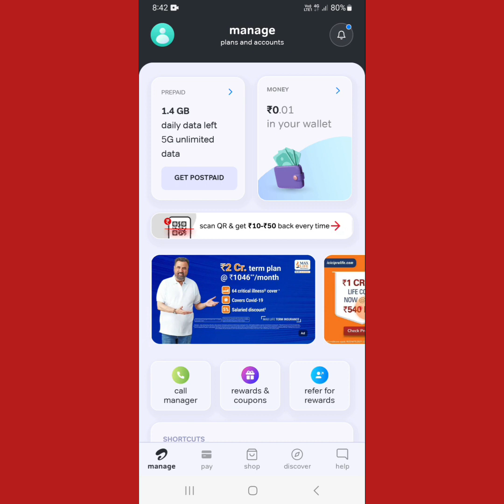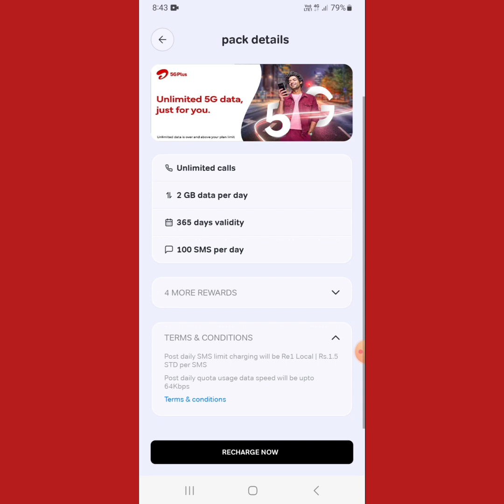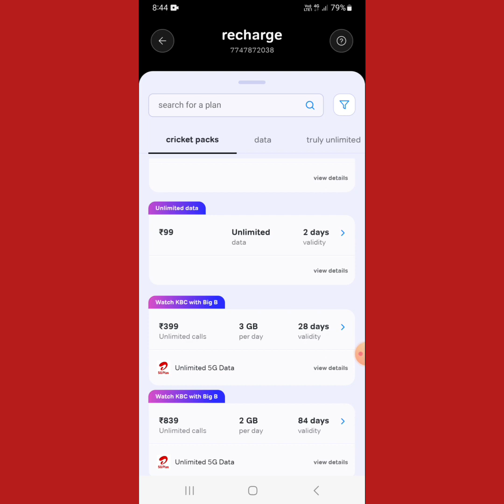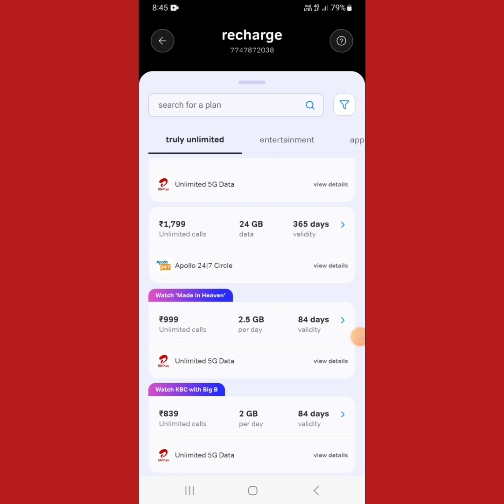Airtel Best Recharge Offer 2023🔥| ₹149 रिचार्ज में सबकुछ 2GB/day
Hi Dosto कैसे हो आप आज के इस वीडियो में Airtel के ऑफर के बारे में बताया गया है जिससे आप सिर्फ 149 रुपय में unlimited internet का फायदा उठा सकते है और वीडियो को पूरा लास्ट तक देखे और अभी तक चैनल को subscribe नहीं किए है तो करे धन्यवाद 🙏